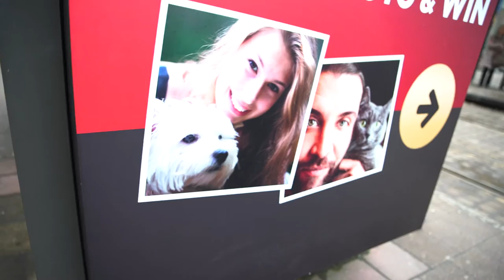Set your pet in the picture with the Sheba & Cesar Photobooth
Say 'Woof' and capture a special moment with your dear pet with the new action in the centre of Antwerp. Take a nice a shot with your cat or dog and win your professional photoshoot!